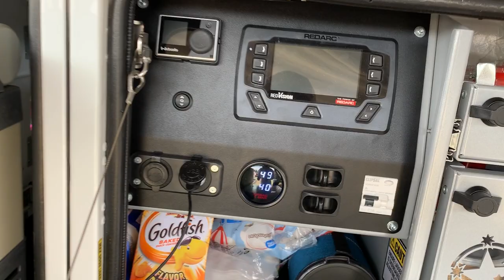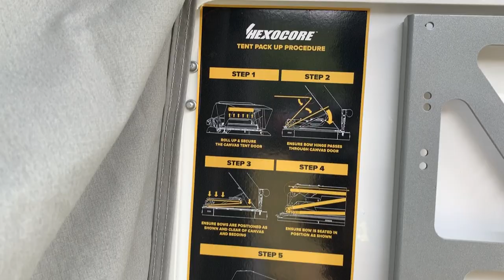2019 Northwest Overland Rally - 我想要这个！Patriot Camper $5万美刀的终极Trailer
微信：tangyucun
温村Jeep之家总部: White Rock Dodge
地址：3050 King George Blvd Surrey, BC V4P 1A2